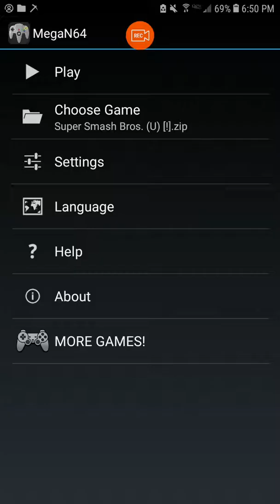I like playing smash brothers